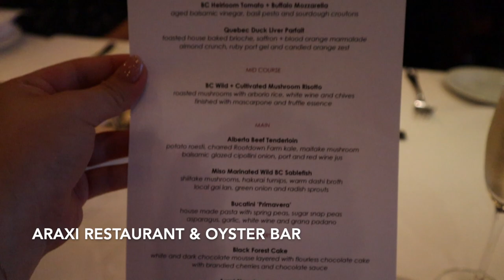TiffyVlogs #1 | WE GOT MARRIED! Small Pandemic Wedding + Mini Staycation in Whistler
We are officially MARRIED!!! Follow us along for our 3 day wedding adventure 💕 Also, this is my first ever vlog so not going to lie ... it was SUPER hard and I was super shy, but I hope you guys like it!!

We decided a couple of months ago to cancel our reception and host a small, intimate wedding with our closest friends and family. I am so grateful that I got to enjoy every single little part of our small, intimate wedding, and it was the happiest day of my life.

Makeup and Hair - @theloveteam_rita
Photographer and Officiant - @whistlerelopements

T H I S  W E E K S  R E C I P E